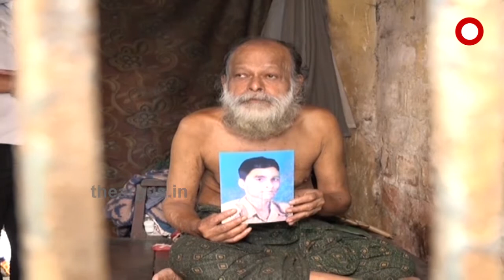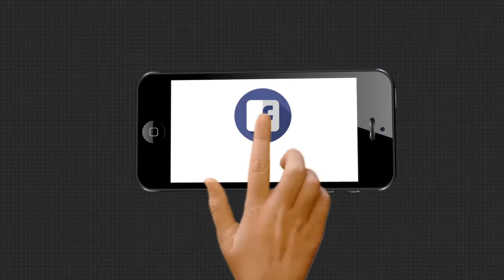ବାପା ଥିଲେ ପୋଲିସ ବିଭାଗର ବଡ଼ ଅଧିକାରୀ ,ହେଲେ ପୁଅ ଭିକ୍ଷାବୃତ୍ତି କରି ପେଟ ପୋଷୁଛି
ବାପା ଥିଲେ ପୋଲିସ ବିଭାଗର ବଡ଼ ଅଧିକାରୀ । ବିଳାଶ ମୟ ଥିଲା ପିଲାଦିନ । କିନ୍ତୁ ଏବେ ଭିକ୍ଷାବୃତ୍ତି କରି ବିତୁଛି ଜୀବନ । ସରକାରୀ ବ୍ୟବସ୍ଥା ଆଜି ଅଚ୍ୟୁତାନନ୍ଦଙ୍କୁ ଭିକ୍ଷୁକ କରିଛି । କଟକ ମାନସିଂପଟାନା ଅଞ୍ଚଳର ଅଚ୍ୟୁତାନନ୍ଦ ପରିଡା ...